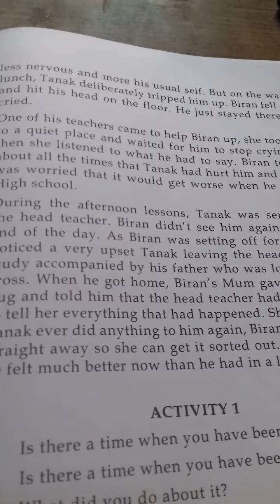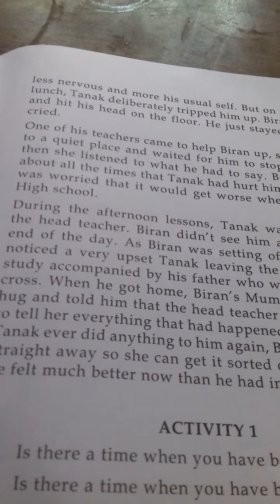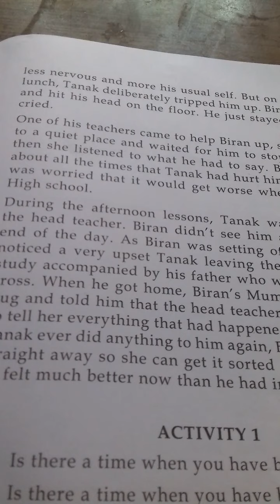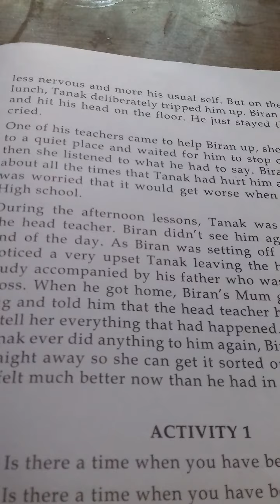M.Sc.ch 11bullying ||IKVICTORY 185